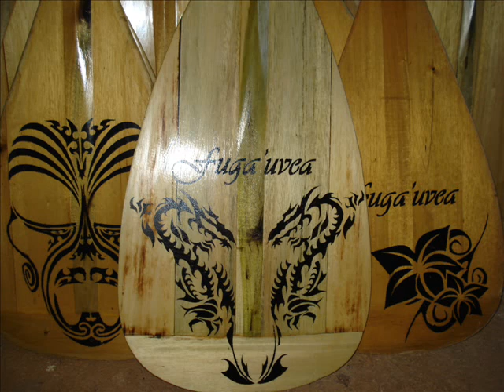SAI "Mala"ia lahi"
sai,  mala'ia lahi, hiva afea 'a te fo'i sai.